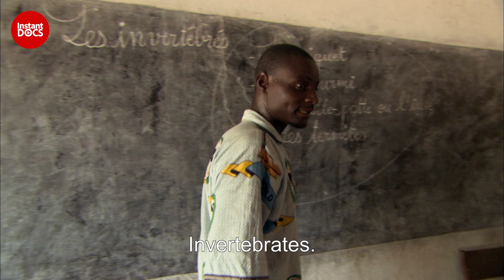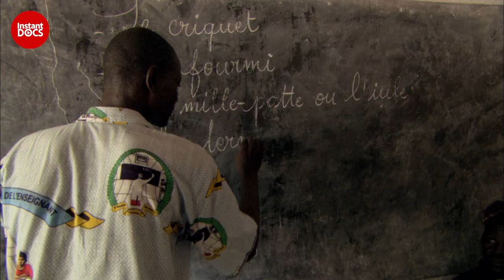The incredible power of ants in Cameroon | FULL DOCUMENTARY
The Mofu people of the Mandaras Mountains in northern Cameroon have an unusual relationship with insects, sharing their homes and farms with them. The termites, who are often a valuable ally to the Mofu, have deserted the fields this year due to a catastrophic drought and have attacked the homes and granaries instead.

The Mofu people have no choice but to summon Jaglavak in order to defend themselves. The only creature that can drive the termites out of the settlement is this vicious army ant with a dragon's body.

Termites in their mud fortresses had better take precautions if Jaglavak answers the call.

Documentary: Jaglavak, Prince of Insects
Directed by: Jérôme Raynaud
Production: ZED